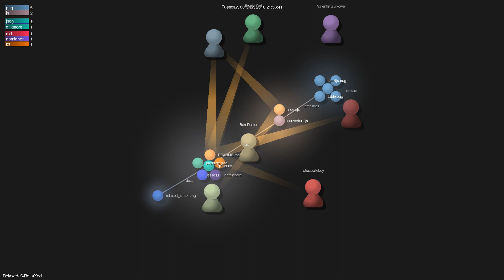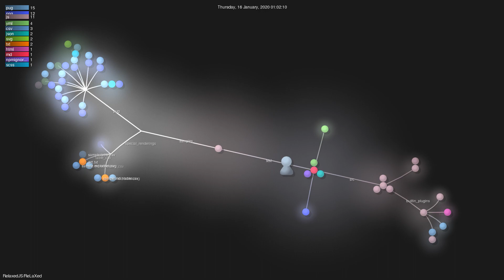RelaxedJS/ReLaXed - Gource visualisation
Author: RelaxedJS
Repo: ReLaXed

Description: Create PDF documents using web technologies
Starred: 11680
Forked: 443
Watching: 190
Total commits: 241
Initial commit: Wed Mar 21 08:34:48 2018 +0000
Total number of files: 80